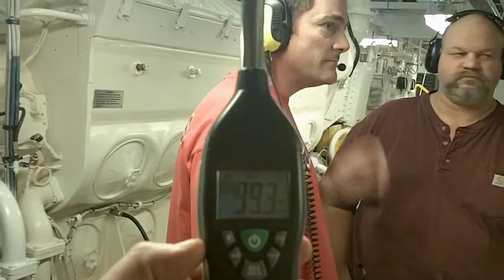Sensear in Action - Boat Engine Room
It's difficult to communicate effectively in 100dB. Sensear's SENS technology allows barge workers to communicate clearly and maintain situational awareness in a high noise environment.